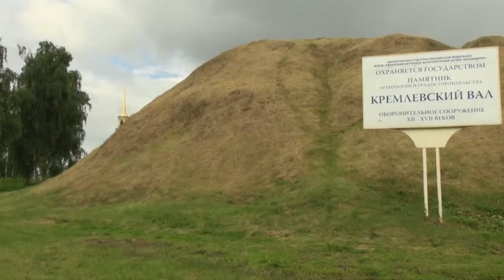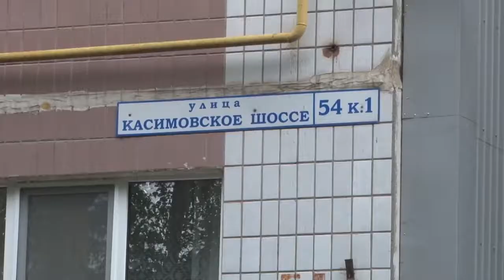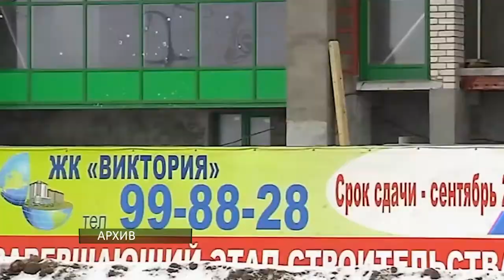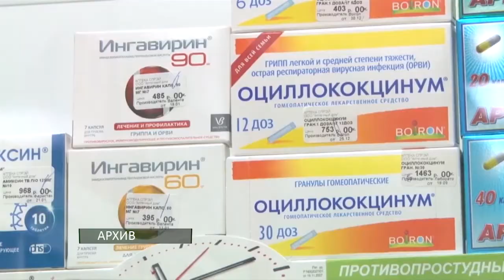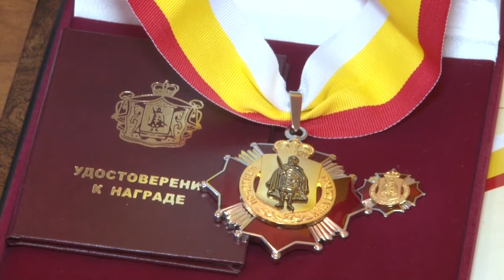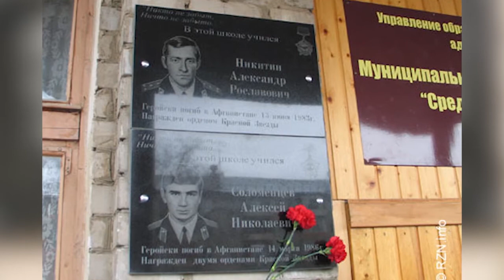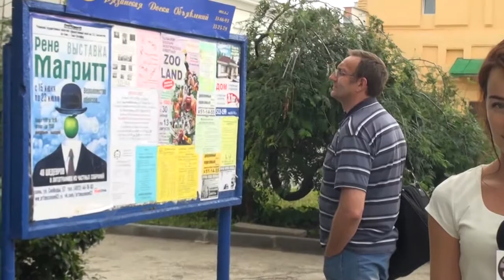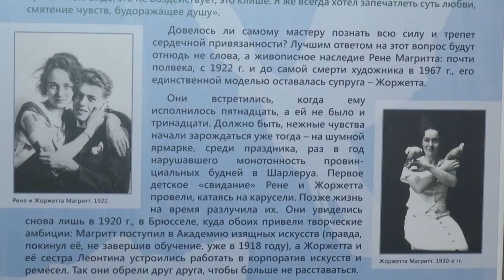Неделя города - новости Рязани 08.07.17